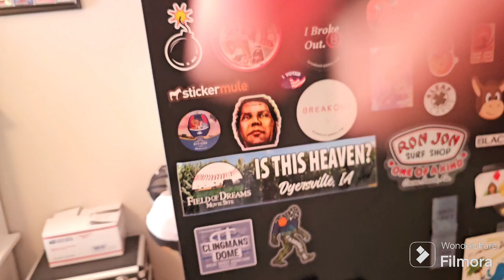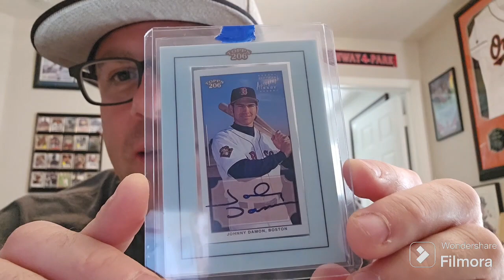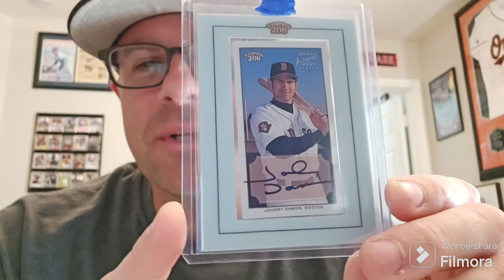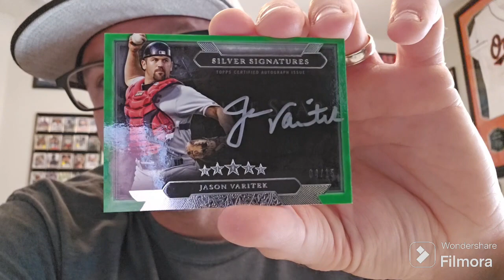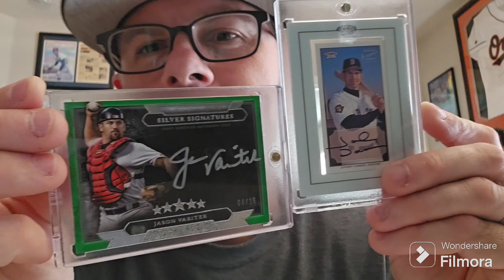Bradley Claus Came Down My Chimney!!! baseballcards @brad8671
Brad, thank you so so much, my friend!!! You are a GOAT!!!